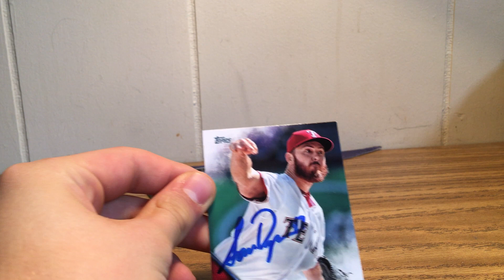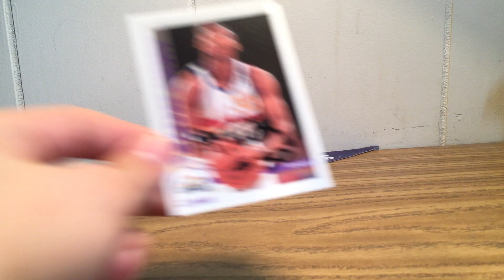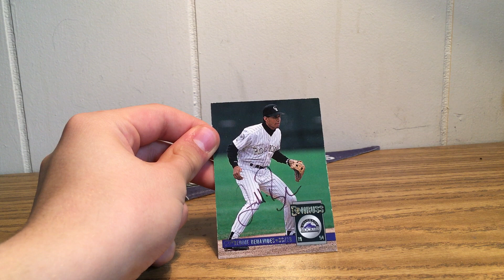TTM Recap 81 Finally A Return!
Sam Dyson 1/1 15 days
And a huge thanks to RCXY Autographs for the awesome cards!